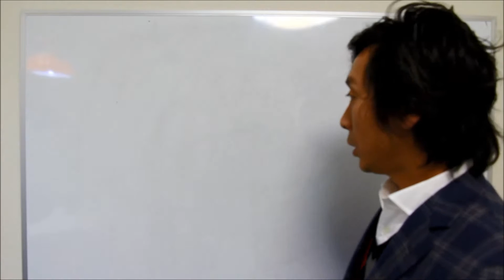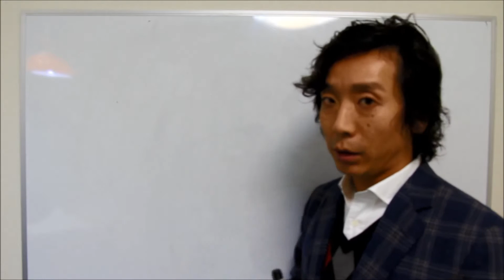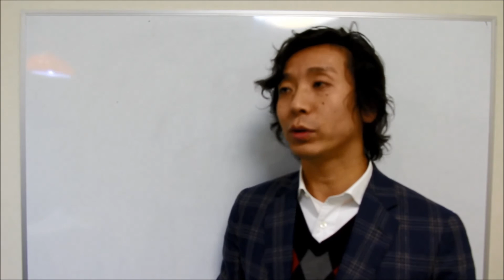不動産売却時に一般媒介契約で不動産会社に依頼することのデメリットその2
【　不動産売却に成功するための7つの秘訣　】
PDF、解説動画プレゼント中！

不動産の売却時に、一般媒介契約で依頼することのデメリットについて解説しています。

【講師】
楯岡　悟朗（たておかごろう）
きねや不動産株式会社　取締役
不動産オーナーの悩みを解決する不動産コンサルタント

不動産に関する「どうしよう・・・」「困った・・・」というような、大手の不動産会社では解決し得ない（関わらない）不動産オーナーの悩みを、知識・実務の両面から総合的かつ柔軟に解決する。相談者自身が気づいていない悩みや問題点までも浮き彫りにし、依頼者の利益を最優先に考えベストな解決策を提案する不動産コンサルティングのプロ。

27歳の時に営業未経験で大手不動産会社に入社。お客様のことを最優先に考え業務に励んだ結果、多くの紹介を生み表彰式の常連となる。中途社員としては最短で役職者に昇進。後輩の指導に励みながら年間50件以上の売買取引に携わる。

32歳の時、会社の利益のみを追求した体質に疑問を感じ、一人一人のお客さまの悩みにより時間をかけてじっくりと取り組んでいきたいという思いから義理の両親が経営する不動産会社に入社。2014年11月取締役に就任。

これまでに扱った案件は、首都圏において400件以上。取り扱った不動産の総額は70数億円にのぼる。分かりにくい不動産取引や用語を噛み砕いて誰にでも分かりやすく平易な言葉で説明することには定評がある。豊富な取引経験・知識を駆使しながら、日々不動産に関する悩みを解決しつつ相談者の利益を追求する毎日。

著書に「ここで辞めたらただの負け犬！～ブラック企業で修業した男の日常～」「豆腐メンタルでもブラック企業に負けない方法」（共にＫＡＤＯＫＡＷＡ）があり、働き方や会社との付き合い方に悩む若手ビジネスマンからのコンサルティングにも積極的。